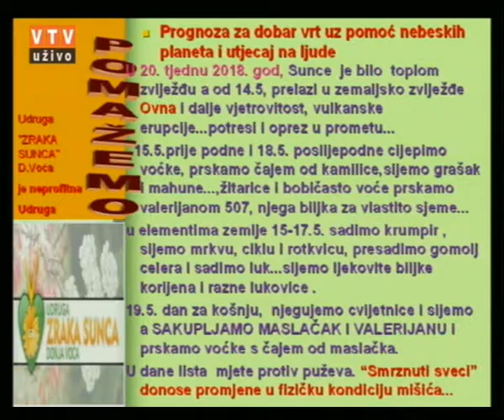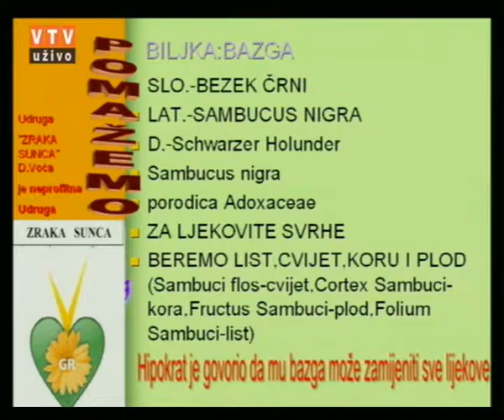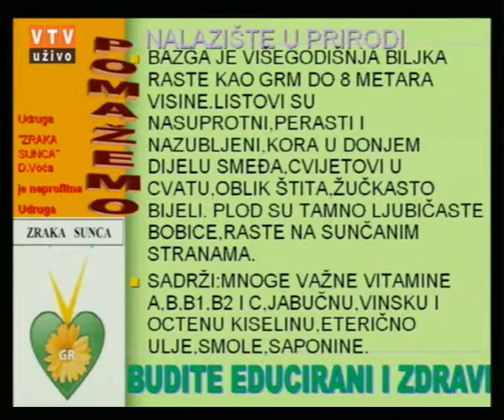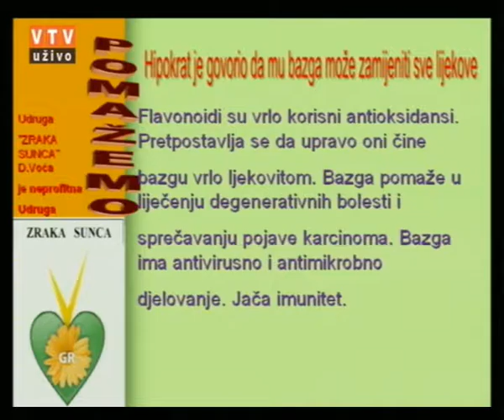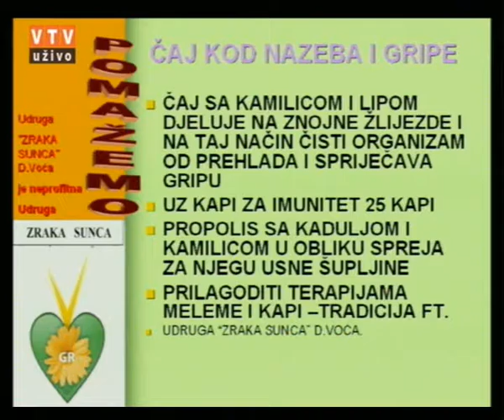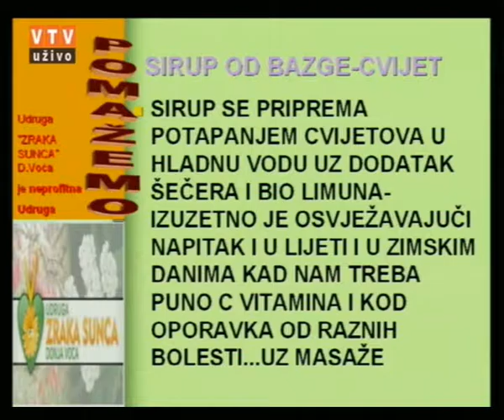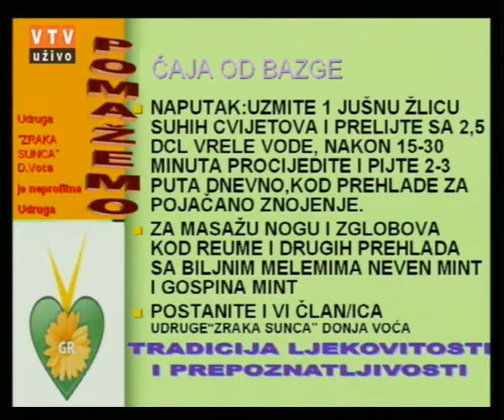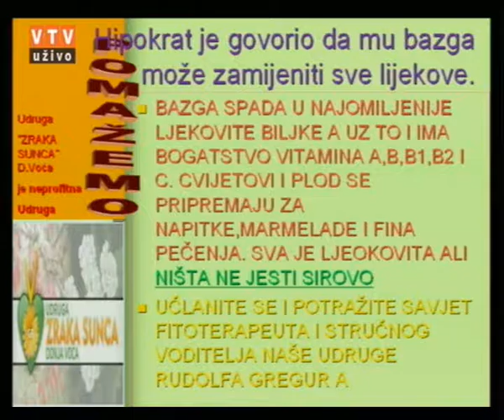Velike tajne malog vrta "BAZGA" 15. 05. 2018.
"Bazga"